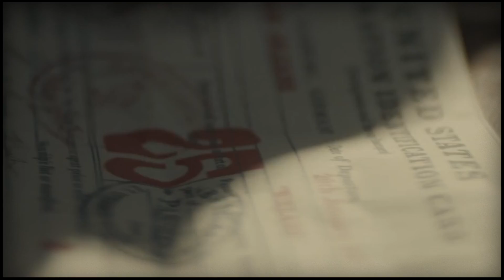Budweiser 2017 Super Bowl Commercial controversy explained!!! (BoycottBudweiser)